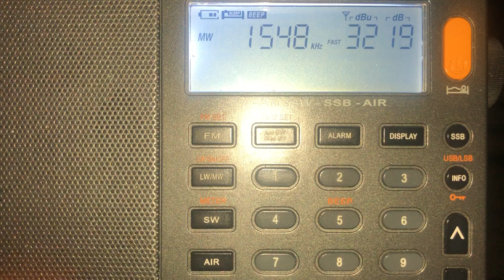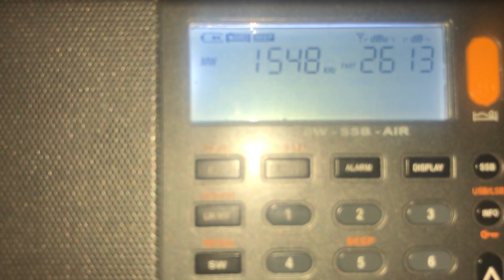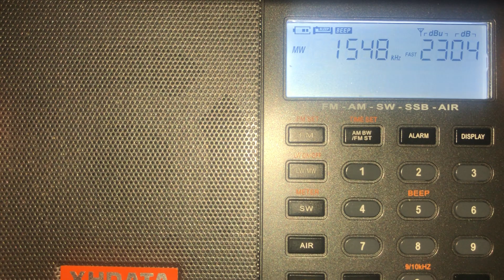AM DX MW 1548 KHz Radio Sawa Kuwait From Malta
AM DX MW 1548 KHz Radio Sawa Kuwait From Malta. It was caught on 03/09/2021 at around 03:40 AM (UTC+2). The reception catch is very audible and moderately caught with the XHDATA D-808. Propagation levels were strong. It is caught from Kuwait’s Al-Kuwayt Transmitter of around 600 kW in power which is approximately 3,205 kilometres away towards Al-Jahrarh. 73 😊

Country: Al-Jahrarh, Kuwait
Estimated Distance: 3,205 Km
Transmitter: Al-Kuwayt Transmitter (600 kW)